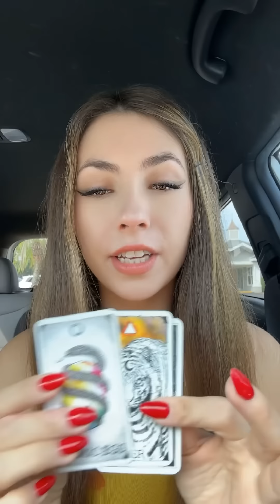One of your FRIENDS has some secret feelings for you… 🤐😍😘